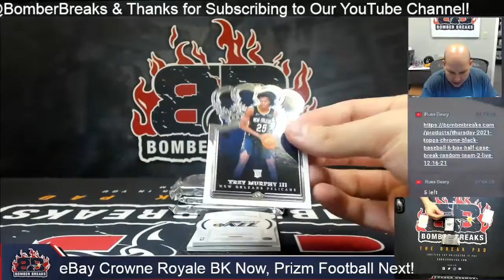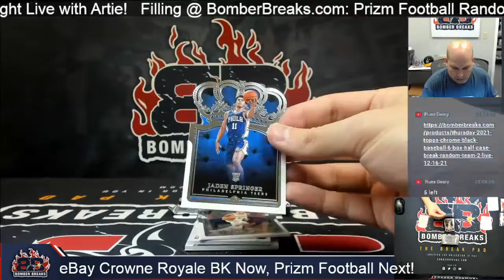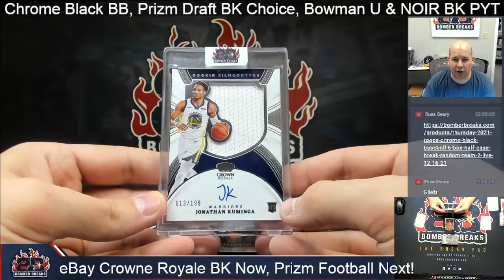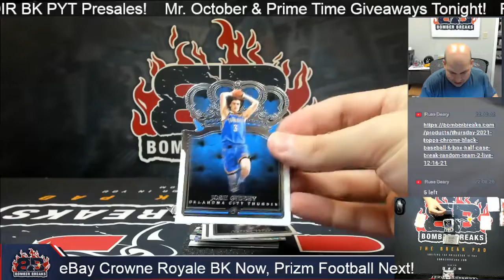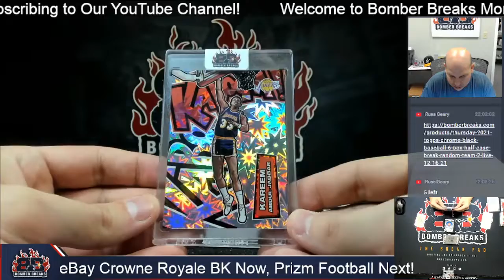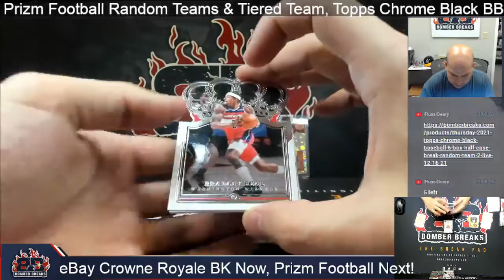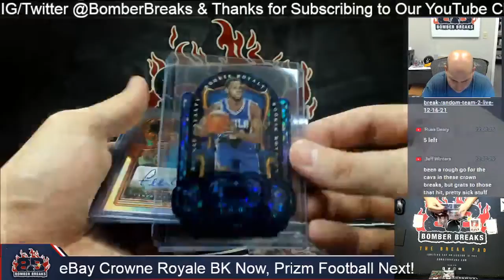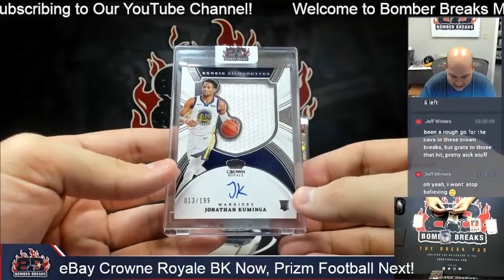eBay Monday 2021 22 Panini Crown Royale Basketball 4 Box Break 6 6 22